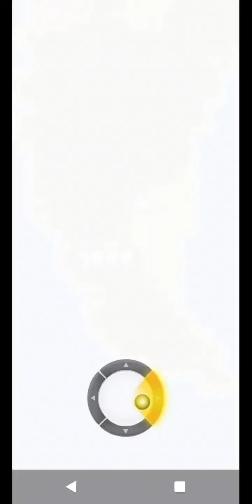また失言しちまった森喜朗元総理。擁護できんwww ・ネット上でのレスバトルって楽しい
あのお爺さんには決して悪気は無い。だからこそ本音で女性を見下してるんだよね。
俺は基本的に差別は存在するし無くなるべきではないと思ってる人なんだけど(肌の色は別)、あまりにもレベルの低い偏見で笑っちゃってニヤニヤが止まらないです。さすがにここまで感覚が古いと潮時じゃないの？とは思うんですが、まあ本人が降りるまで当選し続けますよ。

政治の話って楽しいけどリアルでいきなりすると頭のおかしい奴に見られちゃう事があるからなかなか話せないですよね。そんな感じにならないネット上でのやり取りはほんと楽しくって。
特に、平和の為に政治家は地獄に落ちろ的なダブスタを見るとこれもニヤニヤしちゃいます。